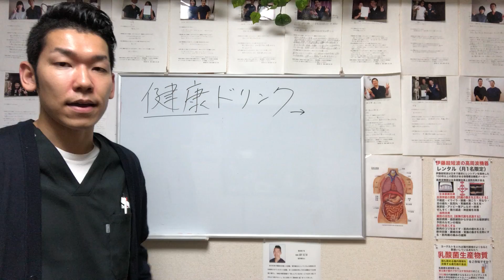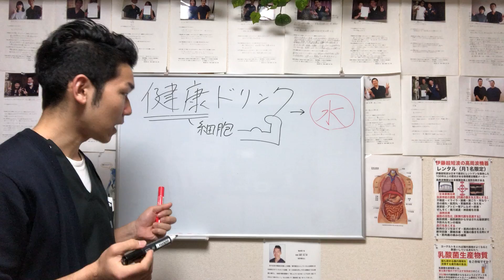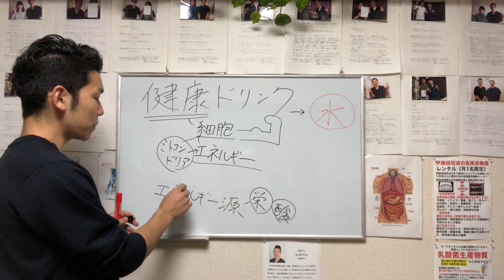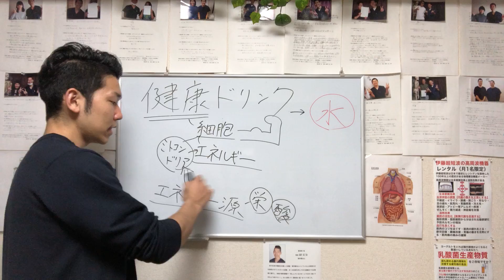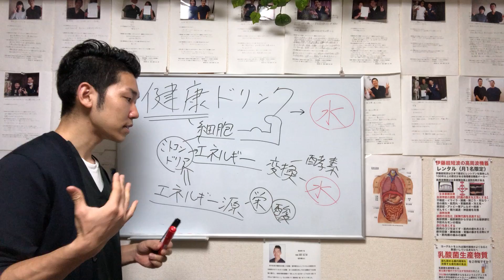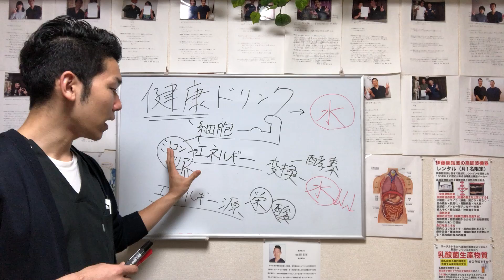最強の健康ドリンク！【埼玉県 和光市 腰痛 整体 整体院祐】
埼玉県和光市で
腰痛改善するなら整体院祐